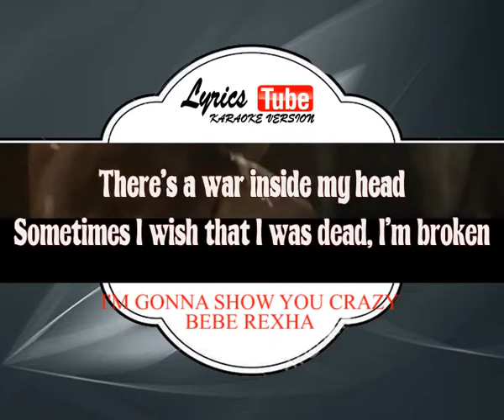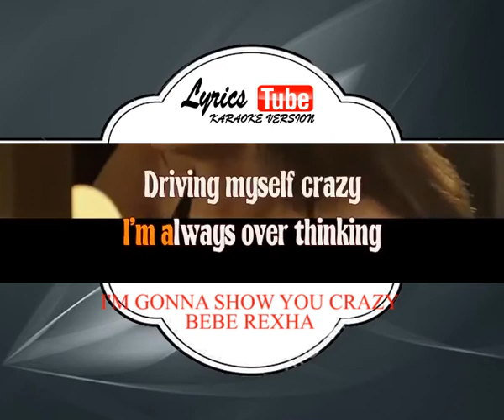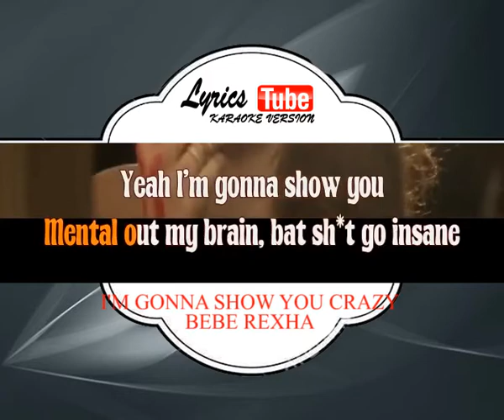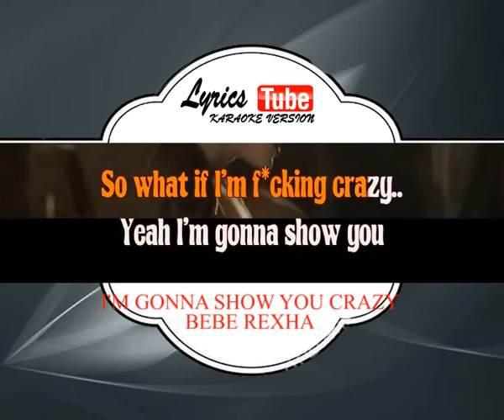BEBE REXHA - I'M GONNA SHOW YOU CRAZY | Official karaoke musik video